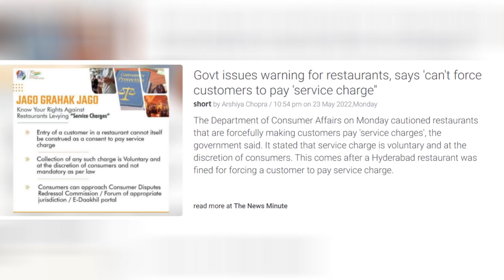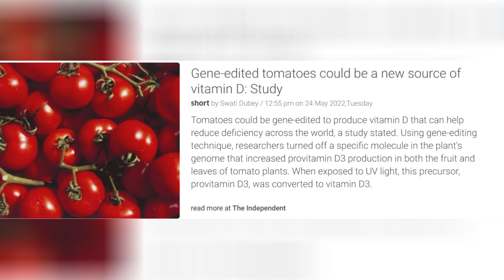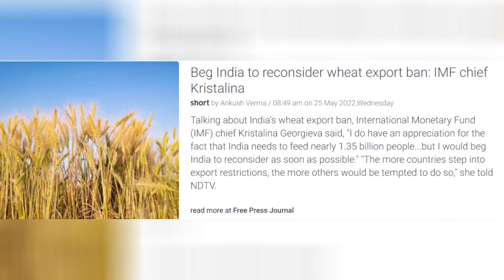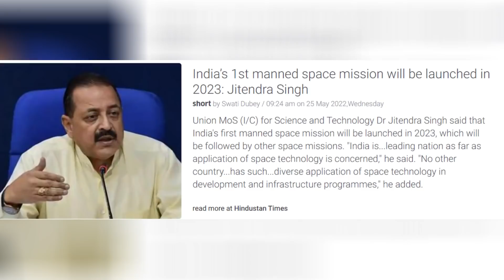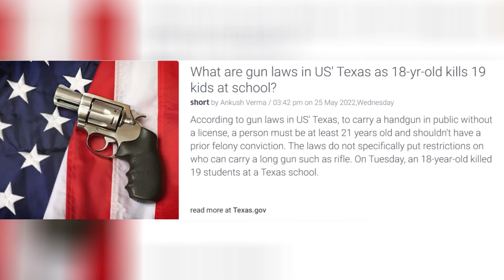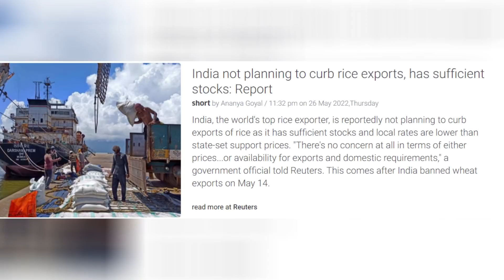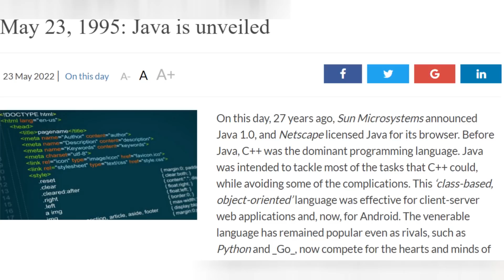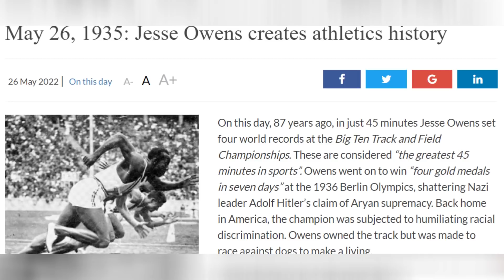Current Affairs 21-28 May 22 || Raju notes|| UPSC Civils Defence SSB NDA CDS All Govt jobs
pl share the videos with your friends too.

sorry for mistake in narration in saying Albanese labour party instead of labour party